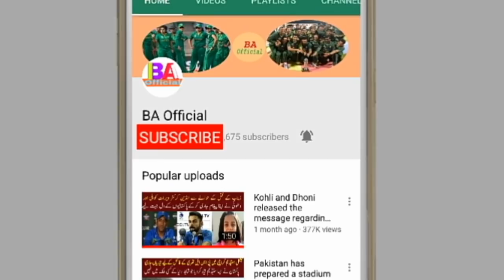Prakash Zaman played a spectacular innings against Australia